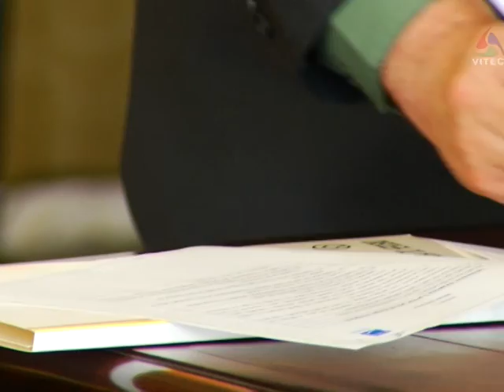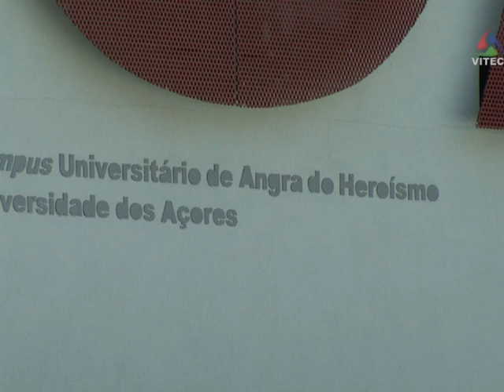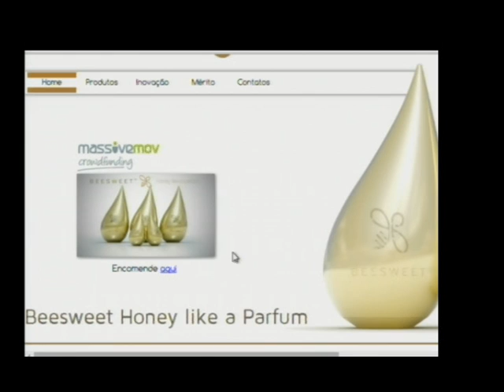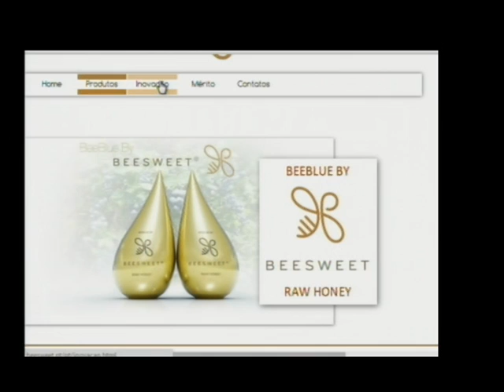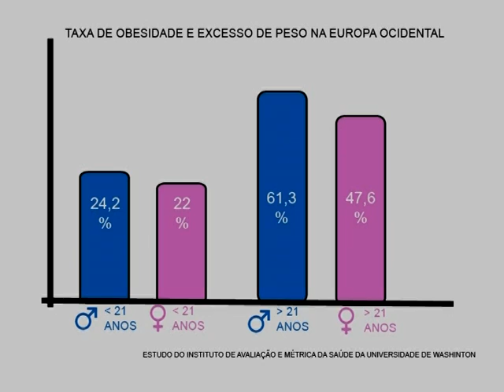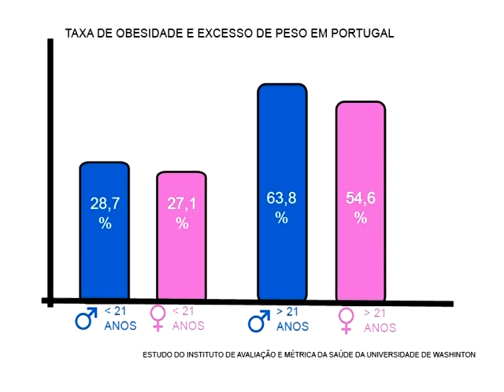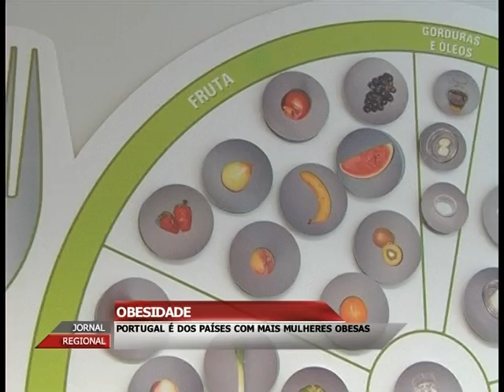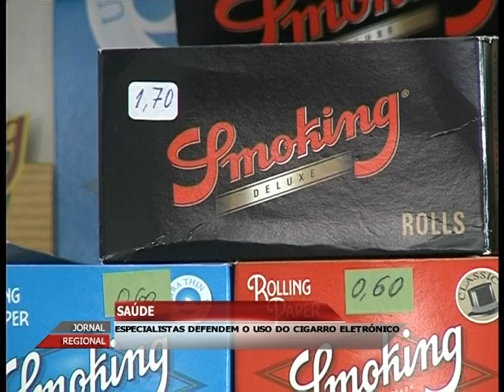JORNAL REGIONAL 30 05 P2